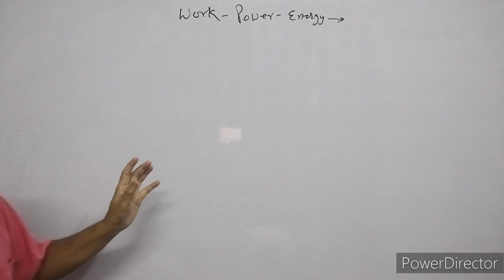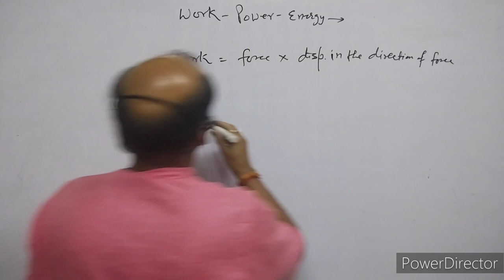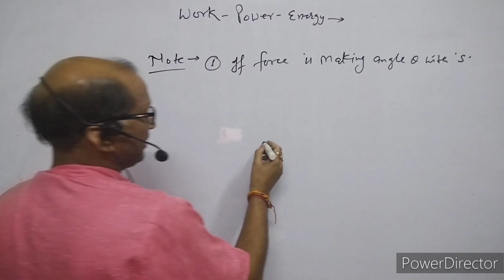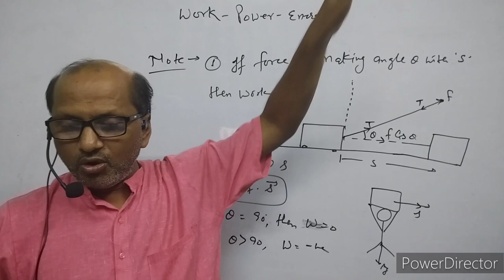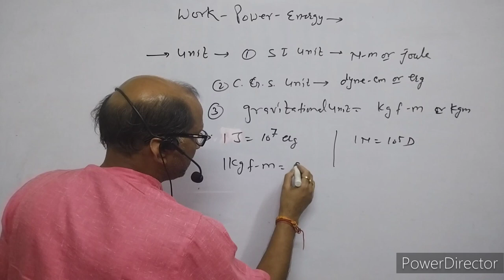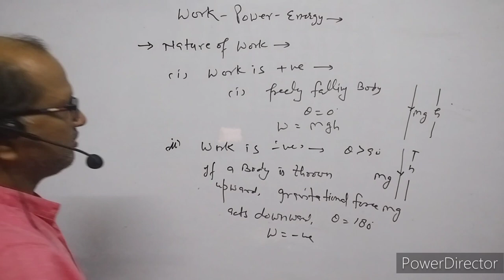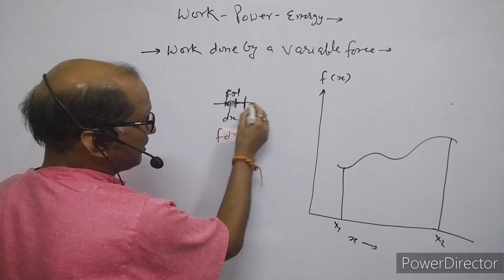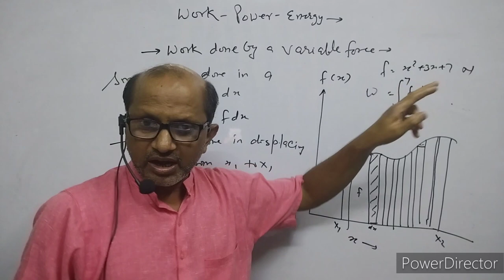XI- Physics:(6.1); Introduction of Work;( Work done by Variable forces )BY- A.Prakash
In this video I have explained about the Work. I have discussed about the work done by Variable forces